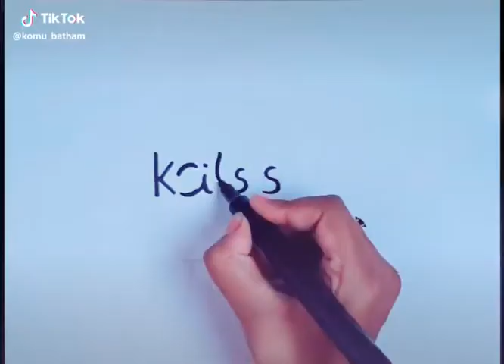Tik tok videos❤❤